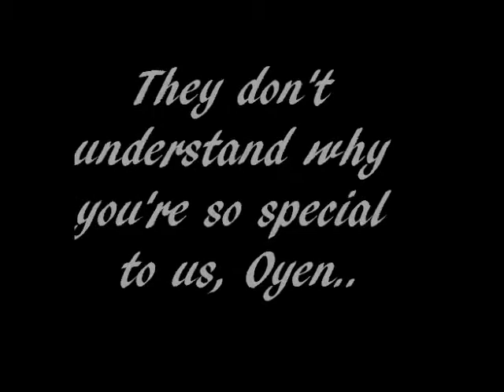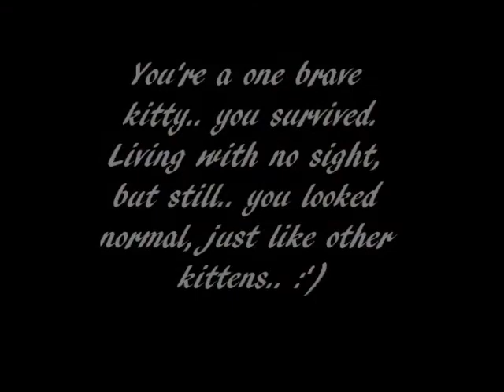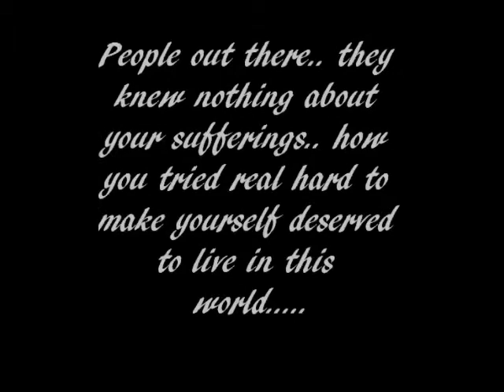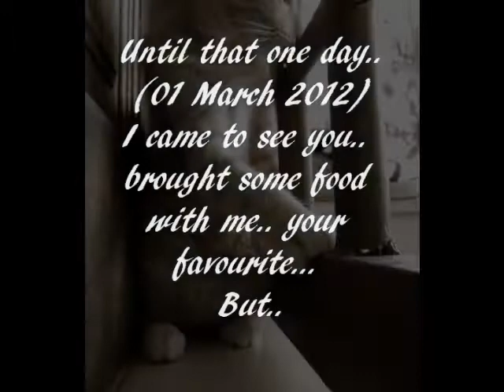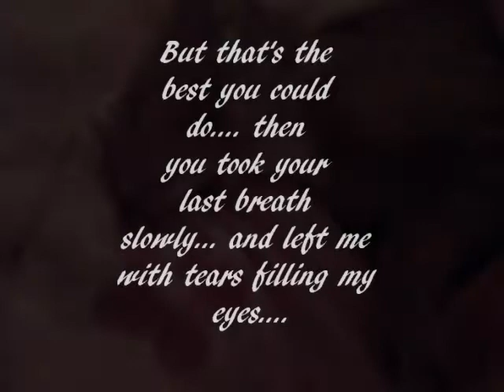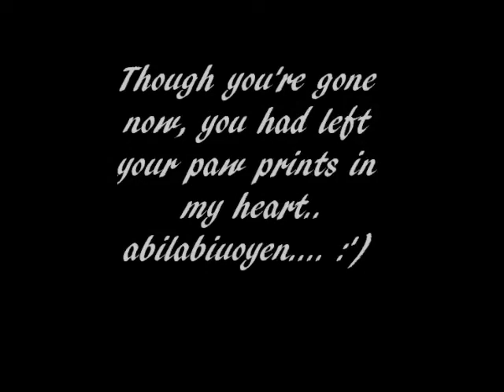abilabiuoyen.wmv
Though you're gone now, you've left your paws printed in my heart.